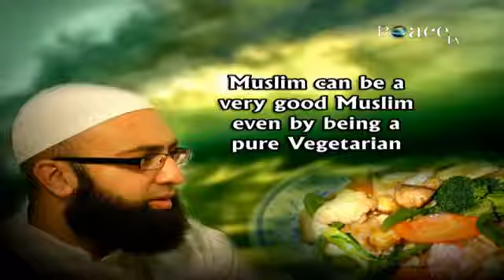Why does Islam permit to have Non-Veg? Misconception 08-Dr.Zakir Naik